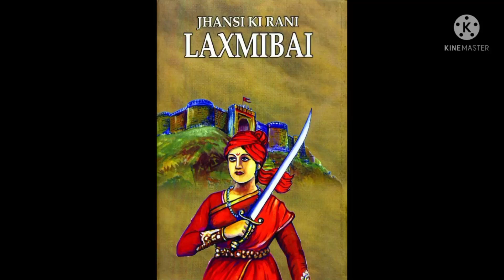Jhansi Ki Rani Lakshmi Bai | Hindi Speech Story Performance By (Aaradhya) | Fancy Dress Competition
Jhansi Ki Rani Lakshmi Bai | Hindi Speech Story Performance By (Aaradhya) | Rani Jhansi Kids Fancy Dress Competition. खूब लड़ी मर्दानी

Hello Friends! -- In this video we have brought to you a simple yet effective speech and performance on our great freedom fighter Rani Lakshmi Bai of Jhansi.

Rani of Jhansi fighter
freedom fighter
rani jhansi freedom fighter
act on childrens day
act on hindi diwas
act on republic day
Childrens day act
documentary
fancy dress competition
Freedom fighter role play
Heroes of India
how to draping silk saree
how to make a Rani Lakshmi Bai getup how to get up saree style Rani Lakshmibai
how to make marathi gujrati rajsthani pagdi
how to make Rani Lakshmi Bai getup how to wear marathi saree
how to make up your face style Rani Lakshmibai
independence day performance
jhansi ki rani act
jhansi ki rani birth anniversary
jhansi ki rani dress
jhansi ki rani fancy dress
jhansi ki rani fight
jhansi ki rani get-up
jhansi ki rani laxmi bai song
jhansi ki rani pagadi
jhansi ki rani role play
jhansi ki rani saree
jhansi ki rani song
jhansi ki rani speech in english
jhansi ki rani speech in hindi
Jhansi rani
jhansi
jhansilaxmibaifancydress
jhasi ki rani laxmi bai
kids stories
kolhapuri pag
laxmi bai patriotic speech
laxmi bai song
laxmi bai story
laxmi bai
Maharashtrian saree draping in Hindi how to wear Maharashtrian saree
manikarnika
manikarnika song
manikarnika story
moral stories
motivation
nauvari saree
patriotic speech
patriotic speech by laxmi bai
performance on republic day
poem by subhadra Kumari chauhan khub ladi mardhani vo to jhansi vali rani thi
queen
rani
RANI JANSHI KI
Rani Lakshmi Bai saree
Rani Lakshmibai
Rani Lakshmibai Stories
rani laxhmi bai
rani laxmi bai
rani laxmi bai getup
rani laxmi bai pagadi
rani laxmi bai saree
rani laxmi bai speech
Rani of Jhansi
republic day act
Role play jhansi ki rani
role play laxmi bai
short stories for children
skit on independence day
Speech
stories
stories for children
story
turban from fabric
झाँसी कि रानी
हिन्दी दिवस
jhansi ki rani kids
rani laxmi bai kids
rani lakshmi bai kids
the queen of jhansi
speech on rani laxmi bai
speech on rani lakshmi bai in english
rani lakshmi bai fancy dress competition speech in hindi
speech on rani lakshmi bai
speech on jhansi ki rani
speech as rani lakshmi bai
short essay on lakshmi bai
rani of jhansi
rani laxmibai
rani laxmi bai story
rani laxmi bai status
rani laxmi bai songs
rani laxmi bai real name
rani laxmi bai dialogue
rani laxmi bai death
rani laxmi bai birth
rani lakshmi bai
rani lakshmi bai story
rani lakshmi bai speech in english
rani lakshmi bai speech
rani lakshmi bai fancy dress
rani lakshmi bai fancy dress competition speech
rani lakshmi bai essay
rani lakshmi bai dialogues
rani lakshmi bai born
rani lakshmi bai armour
rani lakshmi bai
rani jhansi lakshmi bai
rani jhansi
queen of jhansi fancy dress
queen of jhansi
manikarnika the queen of jhansi
main jhansi ki rani
lines on rani lakshmi bai
laxmi bai
lakshmi bai speech
lakshmi bai
kids rani lakshmi bai
jhansi rani lakshmi bai
jhansi rani fancy dress
jhansi rani
jhansi ki rani speech
jhansi ki rani short speech
jhansi ki rani serial
jhansi ki rani school fancy dress
jhansi ki rani  fancy dress competition
jhansi ki rani laxmi bai
jhansi ki rani lakshmi bai makeup
jhansi ki rani lakshmi bai
jhansi ki rani full movie
jhansi ki rani fancy dress speech
jhansi ki rani as manu fancy dress
jhansi ki rani aayi song
jhansi ki rani
jhansi chi rani
jhansi
jhancy ki rani fancy dress
few lines on jhansi ki rani in english
few lines on jhansi ki rani
fancy dress rani fancy dress rani lakshmi bai
fancy dress of jhansi ki rani
fancy dress competition
fancy dress
essay on rani lakshmi bai
powerful speech on lakshmi bai
Best speech on jhansi ki rani
patriotic song on jhansi ki rani
khoob ladi mardani
khoob ladi mardani wo to
patriotic speech
patriotic speech of jhansi ki rani
jhansi ki rani patriotic speech
18th june
18th june 1858
patriotic speech on freedom fighters
freedom fighters
jhansi ki rani freedom fighter
lakshmi bai freedom fighter
manikarnika
Manu as lakshmi bai
fancy dress for kids
role play of jhansi ki rani
role play of lakshmi bai
kids role play laxmi bai
patriotic song
15th August
independence day
republic day
रानी लक्ष्मीबाई
रानी लक्ष्मी बाई की कहानी
रानी लक्ष्मी बाई
झांसी की रानी
झाँसी की रानी लक्ष्मी बाई